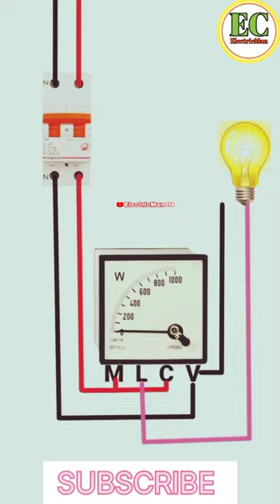watt meter connection | watt wiring